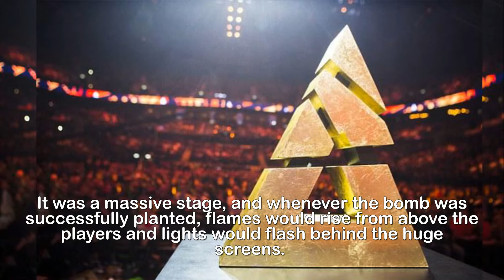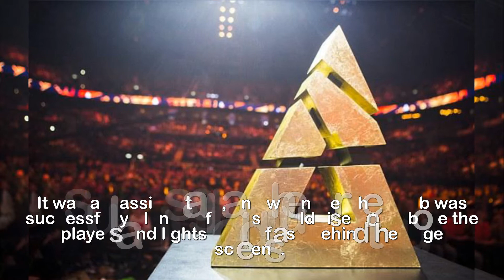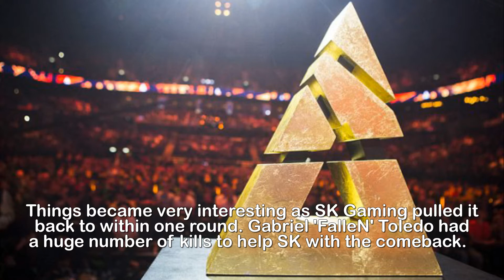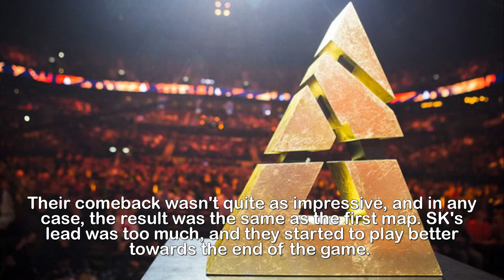SK Gaming win the first ever BLAST Pro Series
defeating Astralis in the final to take home $125,000.Brazilian team SK Gaming have won the first ever BLAST Pro Series.They beat Denmark's Astralis in the Grand Final, which was a disappointment to the 12,000 local Danish fans in the Royal Arena in Copenhagen.SK take home $125,000 (£94,000) in prize money, while Astralis will have to settle for $50,000 (£37,000).